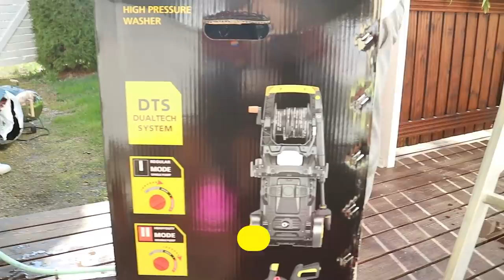ช่วยสามีฝรั่งทำงาน แกะกล่อง สาวไทยอย่างเราทำได้ทุกอย่าง ทำเอง ประหยัดเงิน 9.5.20